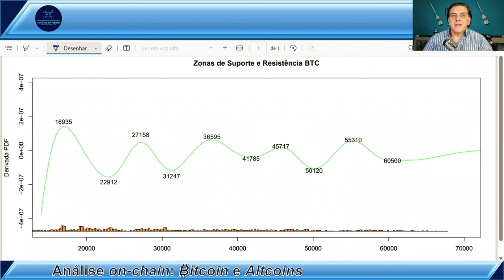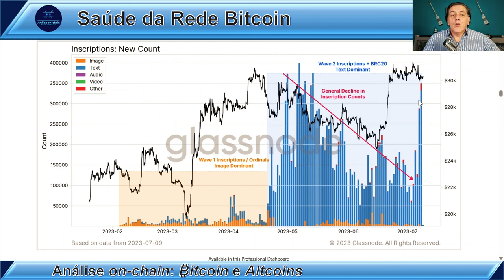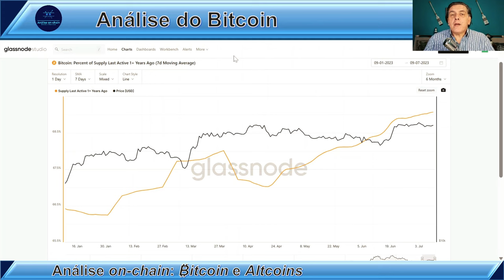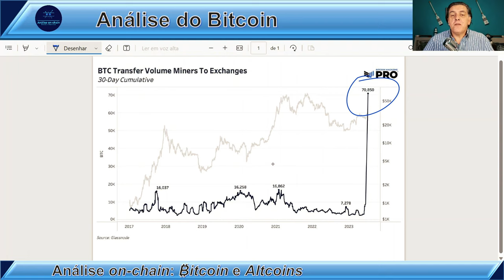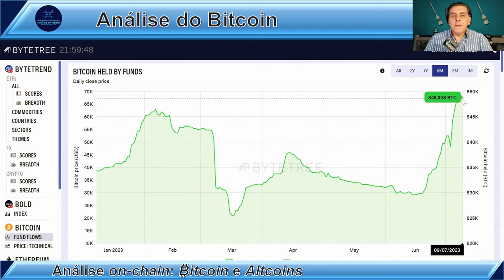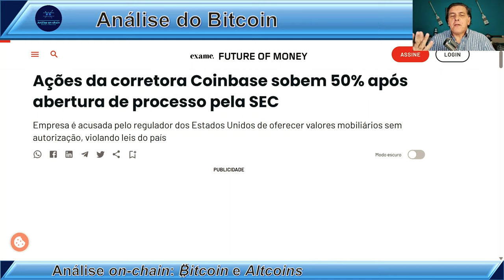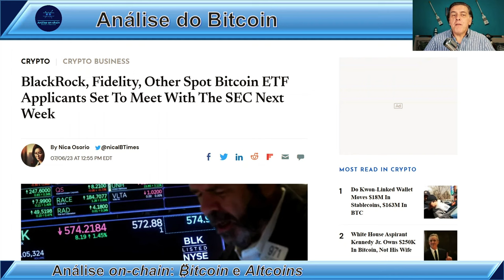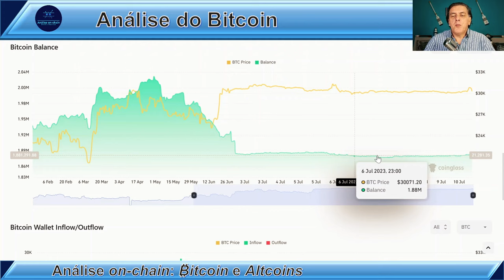BLACKROCK COMPROU BITCOIN? Análise on-chain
🏆 TORNE-SE VIP!